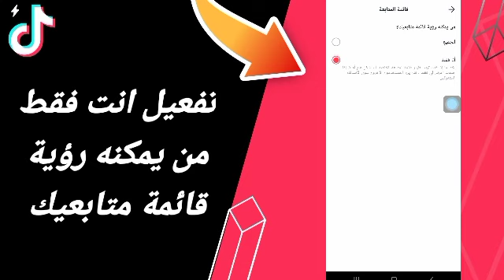كيفية طريقة تفعيل انت فقط من يمكنه رؤية قائمة متابعيك على تطبيق تيك توك لايت TikTok Lite